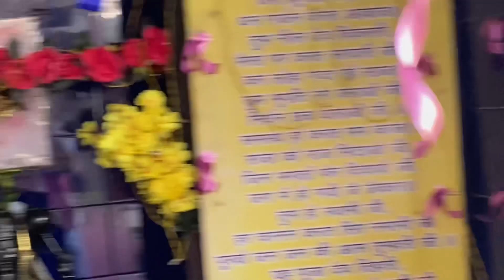Janeu Full Vlog 📿| Aadhi Shaadi 🫣 | Sindhi Community | Gwari ghat | Narmada Mayya🙏🏻| Jabalpur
Music 🎶 Credit